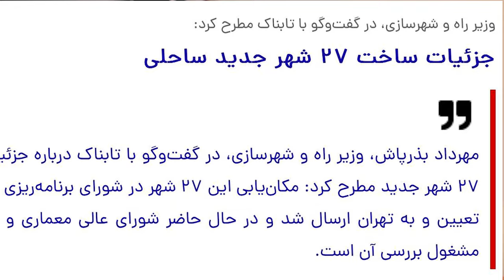واقعیت سناریو هجوم افاغنه به ایران!